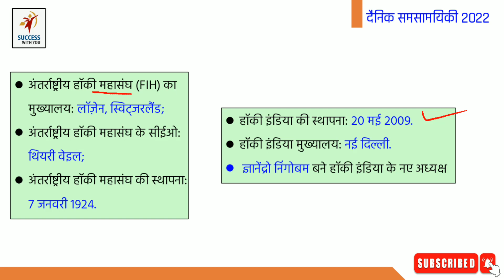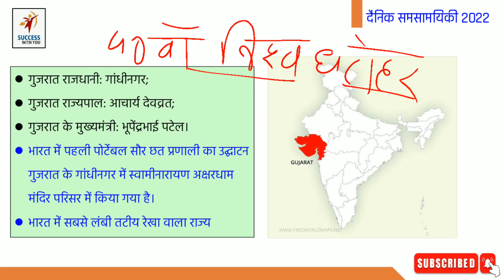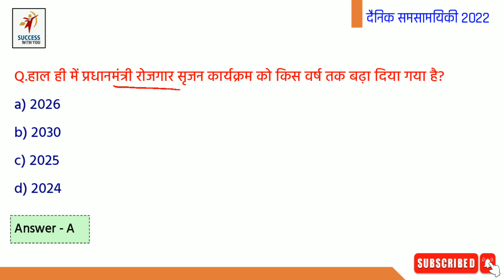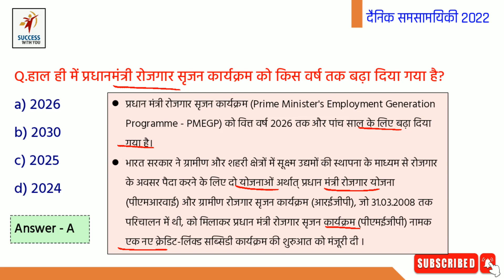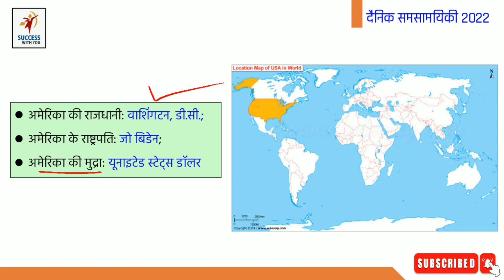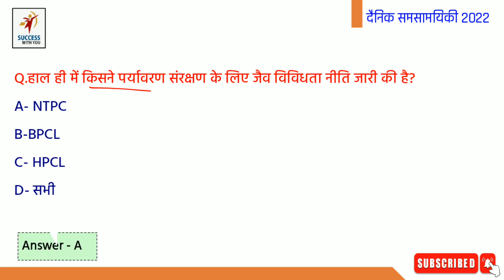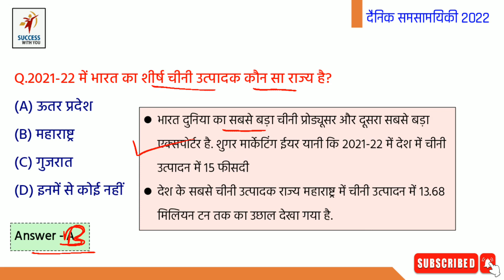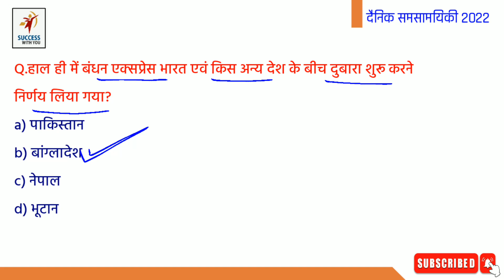3 JUNE Current Affairs Current Affairs 2022, Most Important Questions Current Affairs by Sanjay Sir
3 JUNE Current Affairs  Current Affairs 2022, Most Important Questions Current Affairs by Sanjay Sir
 JUNE Current Affairs | Current Affairs 2022 | Current Affairs With Map |

For PDF & More Important Note's So Join Telegram Group Click On this

mp high court jja result 2022 || mphc Junior Judicial Assistant result 2022 || mphc JJA cutoff 2022

Document verification for mp High Court।mp High Court 2022।Document verification ki complete process